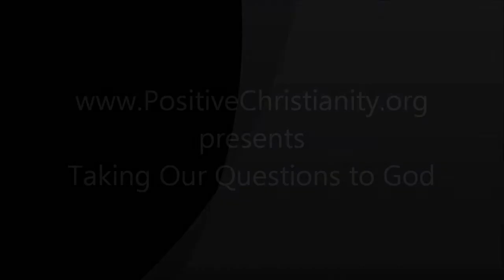Taking Our Questions to God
Weekend Edition March 9,10.13 Christopher Ian Chenoweth